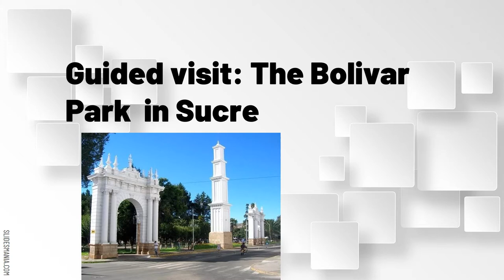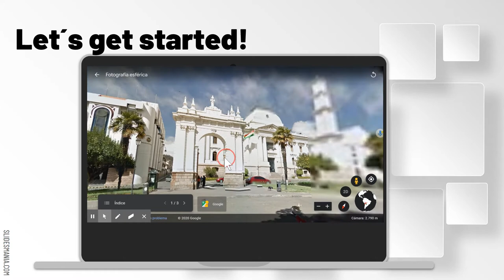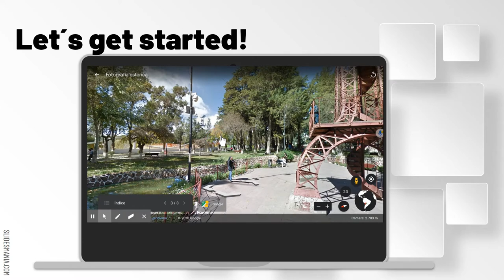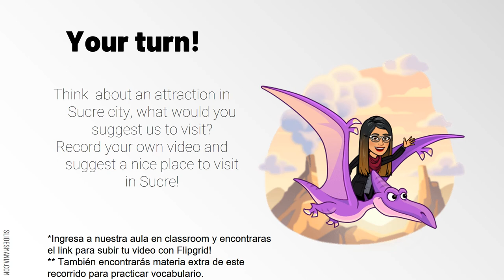Video Bolivar Park guided visit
English class- Itsec Sucre
Proyecto Educador Digital GEG Bolivia
Visita guiada al parque Bolívar:
SIMON BOLIVAR PARK
This is the bolivar park, its first name was Alameda, it was built by the President of The royal Court of Charcas and it was modified by the Glorieta’s Princess in the 18th. Century. Many monuments here represent her life in Paris such as the Triumph Arch, the olbelisc and the Fountains.
SUPREME COURT OF JUSTICE
In Sucre there is one State  branch, the Justice branch. This is the Supreme Court of Justice. It was created in 1827. It was built in a neoclassical style under the canons of French academy.
Currently the Legistalive and the executive  branches are in La paz city.
EIFFEL TOWER
This is a miniature version of Eiffel Tower from Paris, made by Gustav Eiffel. It was brought from France in 1908 and assembled by two engineers: Martinelli and Hammeln. It was used as weather station and relocated in 1925 to its current place.